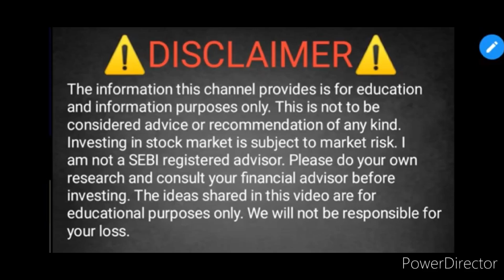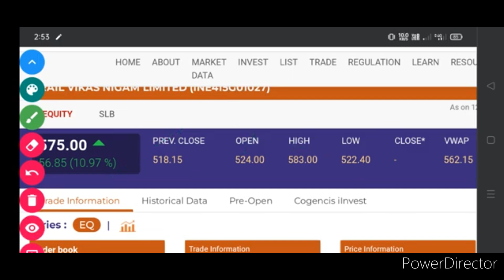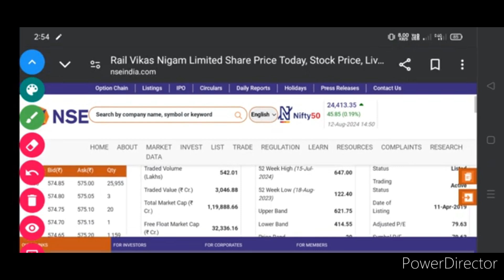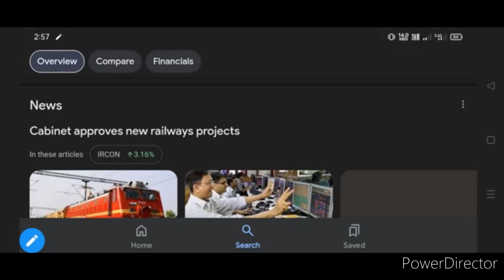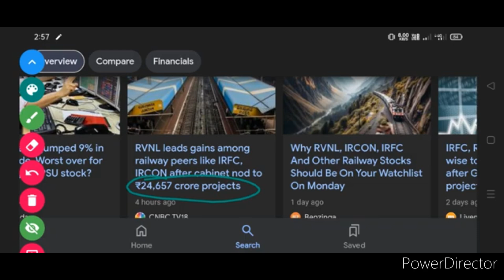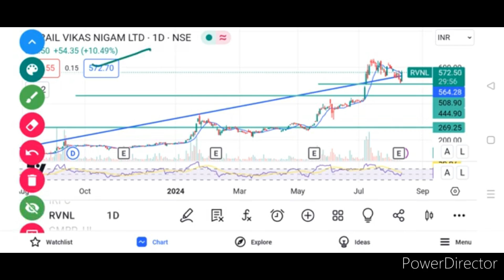RVNL Share Latest News | RVNL Share Analysis | Target Price | IRFC SHARE Target.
RVNL Share Latest News | RVNL Share Analysis | Target Price | IRFC SHARE Target RESULT OUTNOW

IRFC Share Latest News | IRFC Share Analysis | Target Price | IRFC SHARE Q2 RESULT OUTNOW

IRFC Share Latest News | IRFC Share Analysi